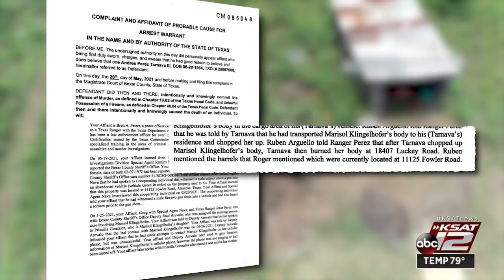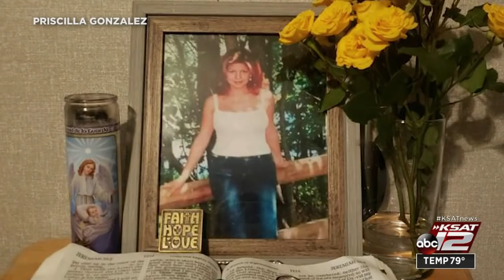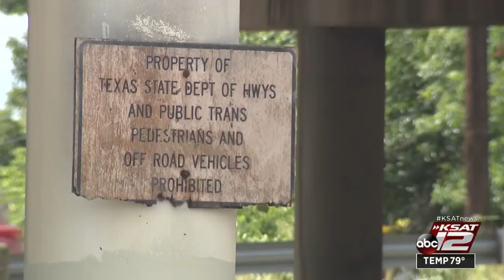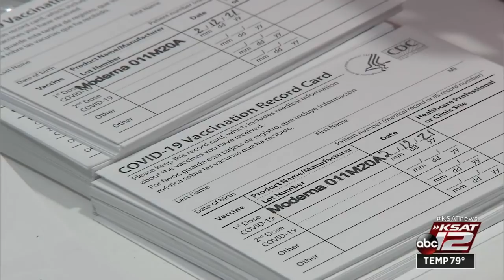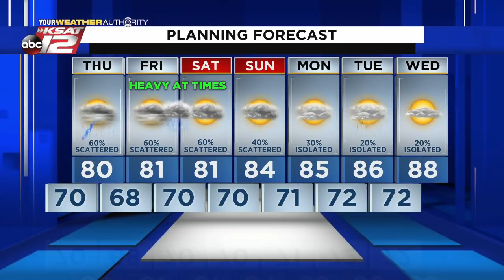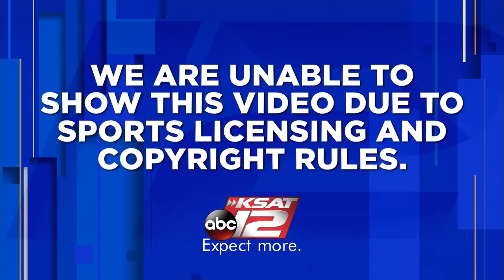KSAT 12 News Nightbeat : Jun 02, 2021